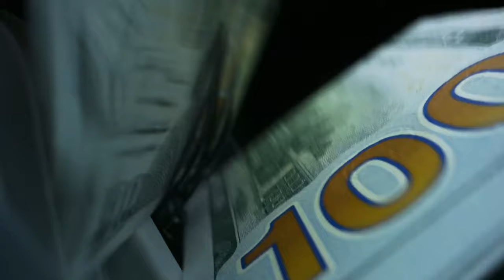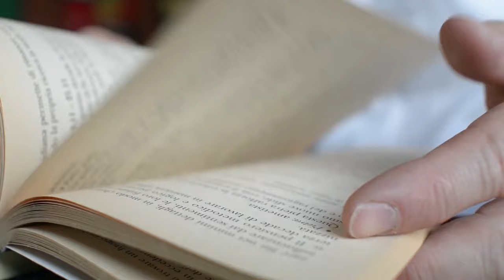Bob Burg Reveals The Go-Giver's Secrets to Stratospheric Success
Join us in this enlightening episode of the Inspired Money Podcast as we dive deep with Bob Burg, best-selling author of "The Go-Giver." Discover the transformative power of giving, the art of value-based sales, and the journey to true success. For over three decades, Bob has been guiding entrepreneurs and professionals on how to enhance their value and multiply their referral business. Today, he shares the pivotal moments of his journey, the core principles of The Go-Giver, and how these laws of stratospheric success can reshape your perspective on sales, money, and life.

🕒 Timestamps 🕒
0:00 - Introduction to the podcast and guest, Bob Burg
1:57 - Bob's early childhood memories of money and his parents' business
4:04 - Bob's transition from broadcasting to sales
6:25 - Bob's self-study and learning from books and seminars
10:01 - The importance of selling on value, not price
15:00 - The five laws of stratospheric success from "The Go-Giver" book
19:10 - The importance of authenticity and being true to oneself
20:02 - The challenges of recognizing one's own value and strengths
24:10 - The impact and growth of "The Go-Giver" book
29:00 - The role of technology in sales and building relationships
34:08 - Building relationships and expanding one's sphere of influence
37:00 - The role of authenticity and self-confidence in sales
40:02 - Bob's involvement in charitable causes and giving back
42:14 - The importance of quality in building relationships
45:17 - Leveraging technology to reach more people and create influence
47:53 - Bob's definition of success and the progressive realization of a worthy ideal
49:34 - Where to find more information about Bob Burg

Bob Burg's "The Go-Giver" has not only sold over a million copies worldwide but also sparked a global movement towards success through generosity. Rated among the most motivational books ever written, it's a testament to the impact of serving others. Dive into the episode for Bob's invaluable insights and the essence of living a fulfilling, successful life.

Transmedia Producer: Bradley Jon Eaglefeather
Editor: Ariel Lee
Animator: Chad Lawrence